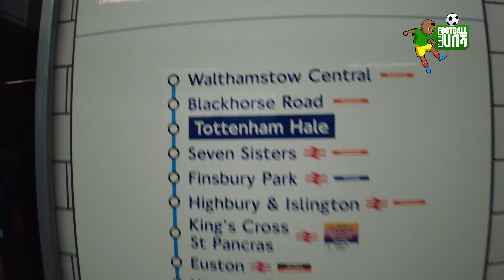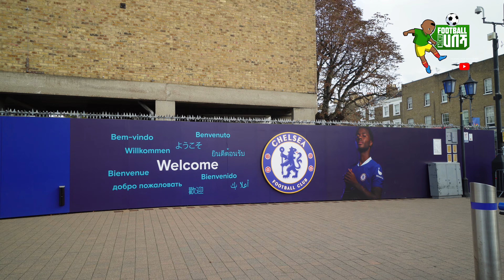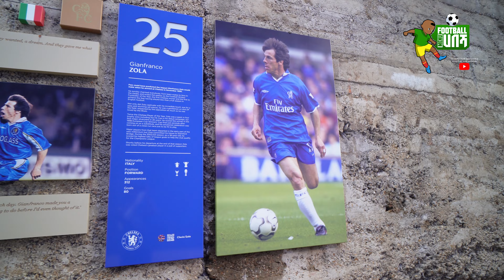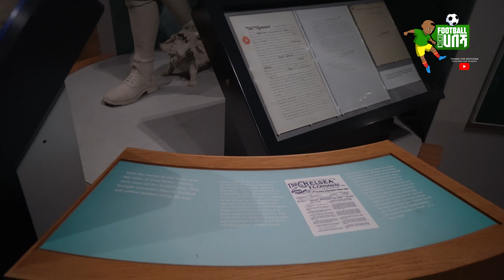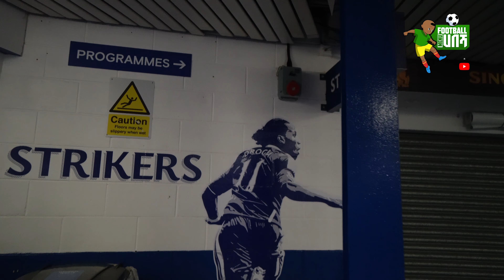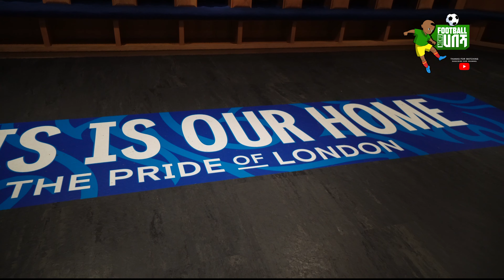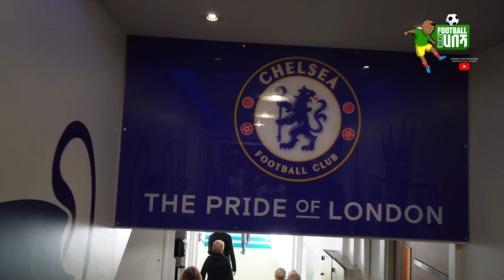የ ቼልሲ እስታድየም ስታምፉርድ ብሪጅ ጉብኝት. Chelsea Stadium Stamford Bridge Tour.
በዚህ የእስታድየም ጉብኝታችን በእንግሊዝ ውስጥ እድሜ ጠገቡን ከ ዊንብሌ በፊት የእንግሊዝ ብሄራዊ ቡድን መጫወቻ የነበረውን የቼልሲ መጫወቻ የሆነውን እስትምፍርድ ብሪጅ እናያለን እንደተለመደው ያልተሰሙ እና ያልታዩ ነገሮችንም እምንመለከት ይሆናል.

In this video, we will see the oldest stadium in England. The stadium, England national team used to play before Wembley. The blues home Stamford Bridge. As usual, we also look at Chelsea's history.